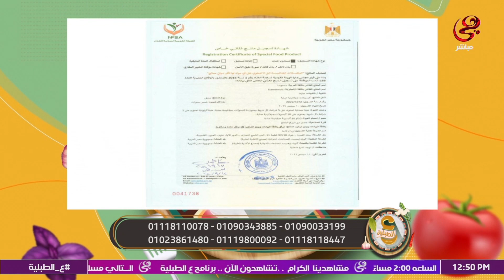ع الطبلية الحلقة الكاملة